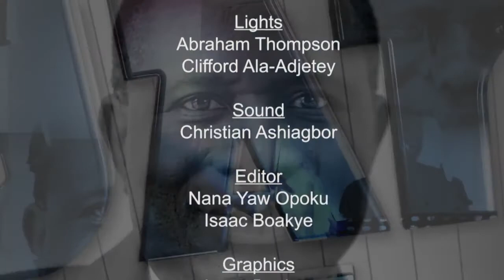Time With Bishop James Saah - God's Answer To Discouragement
Time With Bishop James Saah show is such a time of great impartation, teaching God’s word into more details for you to understand what the Bible really says.  We encourage you to invite family and friends to watch this Program every Wednesday 8:30pm and repeat on every Saturday at 2:30pm

Only on SBN Tv